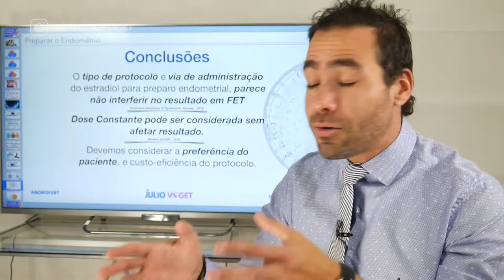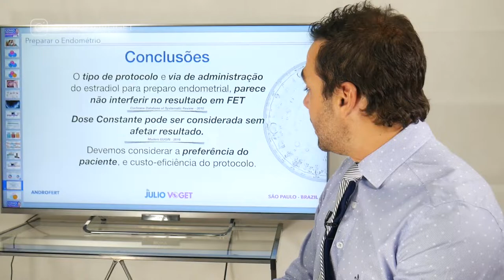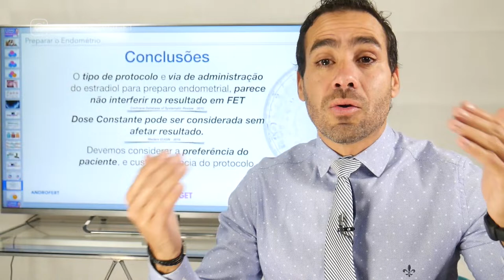ENTENDER ESSES PONTOS IRÁ TE DEIXAR MAIS TRANQUILA | DR. JULIO VOGET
Converse sobre isso com seu Médico.

Gostou desse vídeo? Quer participar de um de treinamento online comigo?

(8h às 17h - Segunda àaSexta-Feira)

Médico Ginecologista
CRM-SP 133.524
RQE 36.340